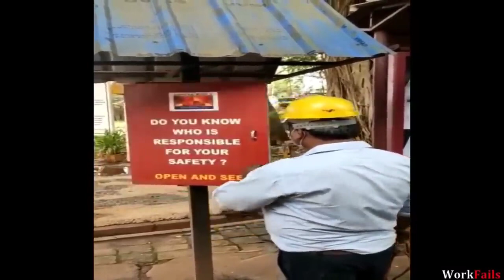Total Idiots At Work 2022 #2 Funny Idiots At Work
Hello Guys, Dont Forget To Feed My Channel With Subscription And Leave Some Like Snacks Too, Thanks